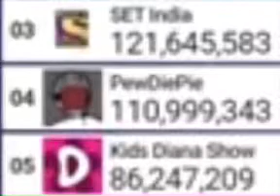PewDiePie hitting 111 MILLION SUBSCRIBERS